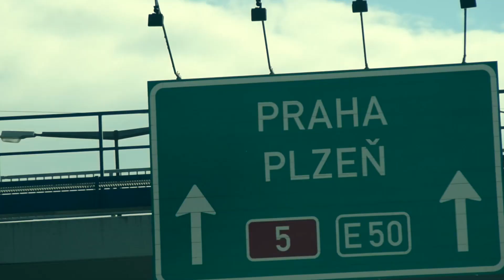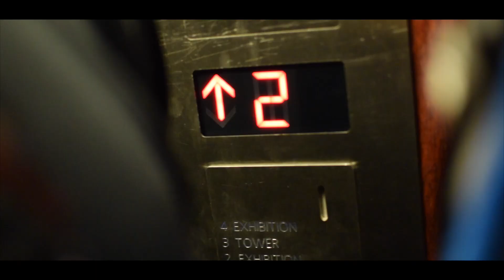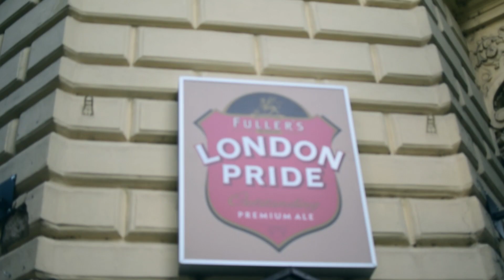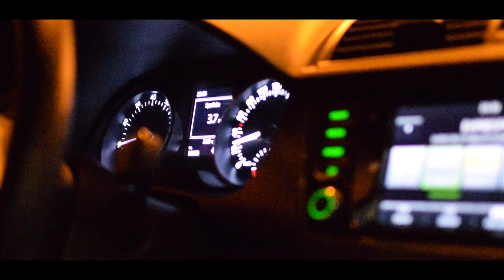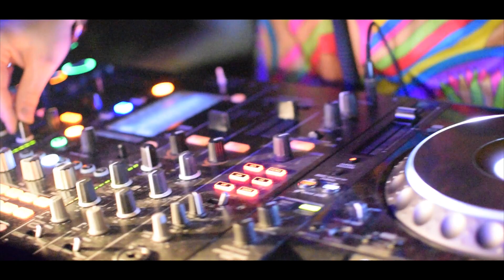24 HOURS IN PRAGUE | Nightlife 2019 [by Daniel Walther]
// MY GEAR \\

MAIN CAMERA BMPCC4K (Can get expensive)

Second Camera Sony A6500

Third Camera Sony A6300 (the very best for the money)

GoPro (I do all my vlogs with this thing)

Main lens (kinda expensive but is a workhorse)

Micro 4/3 wide angle lens

Best Wide Angle for Sony APSC (best bang for your buck)

Drone DJI Mavic 2 Pro (buy through the link because I crash to many of those

Small Gimbal Crane V2 (perfect for smaller setups)

Big Gimbal (big and heavy but super strong)

Mic (it’s a mic)

Small Mic (cheaper)

Tripod (comes in handy)

LED Panels (not too expensive)

WEB: DANIELWALTHER.COM

// LEGAL TALK \\